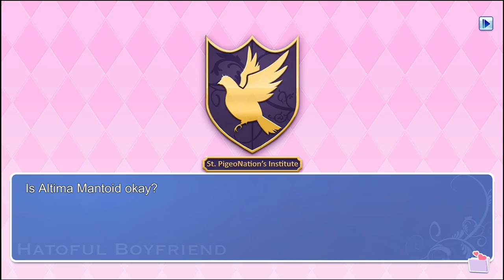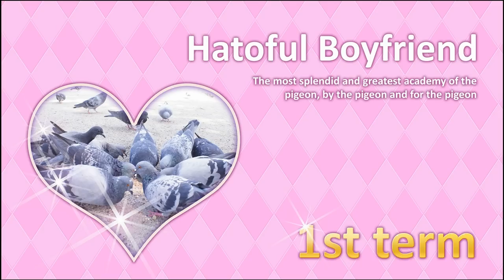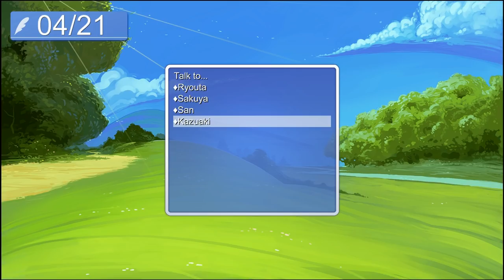Let's Play: Hatoful Boyfriend - Part 1 - Welcome to St. Pigeonation's Institute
Part 1 of "Hatoful Boyfriend" for the PC.

It is the first day back at St. Pigeonation's Institute for the education of birds! Being the only human in a school for birds is an awkward thing but it seems to go by quickly. A new transfer student, a creepy school nurse, learning names and faces... it can be a lot at once. At least there's time to settle into classes, right?